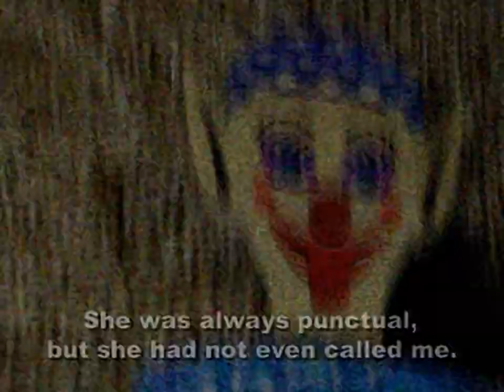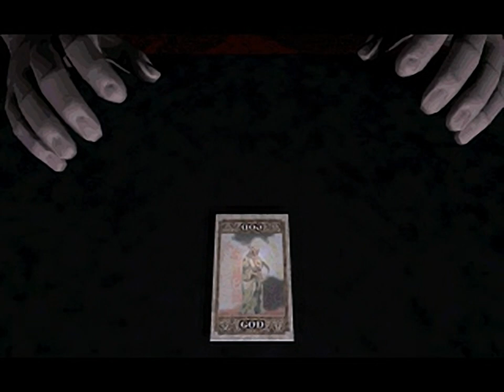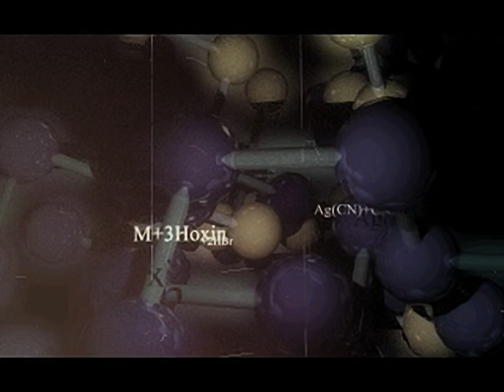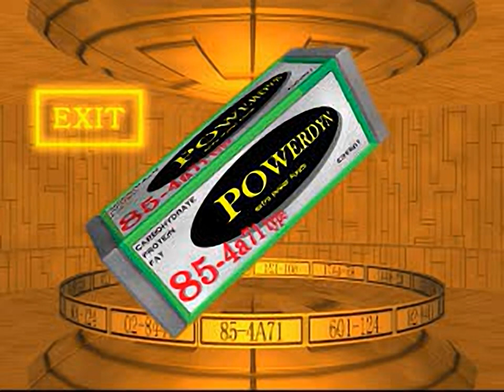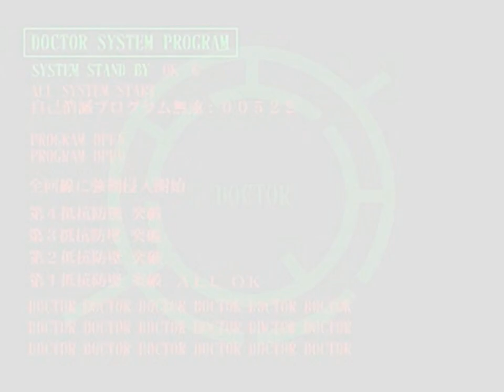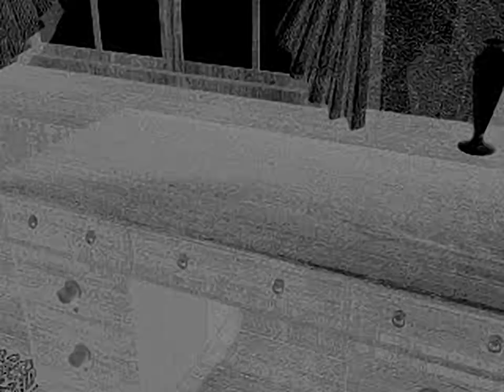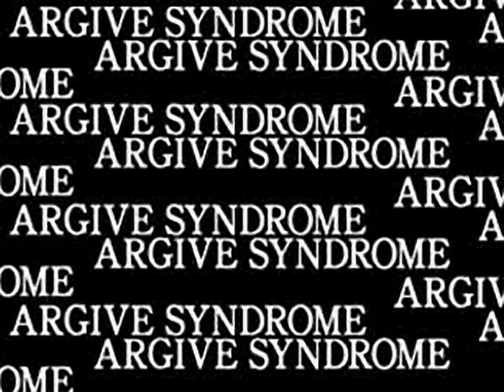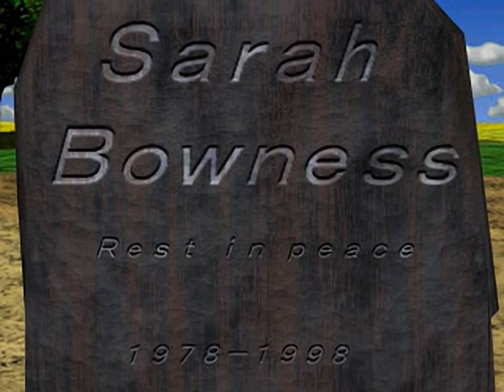Juggernaut - all videos for the Playstation 1